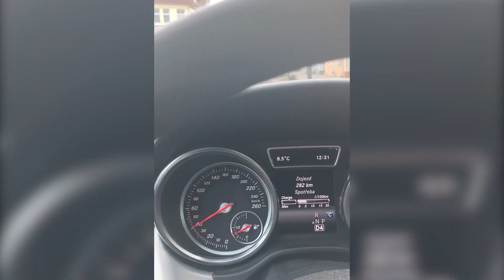BEKIM - ŠÓN PÓL prod TAIFUN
Táto pesnička vznikla na počesť môjho jeblého kamoša Šuleho aka Šóna Póla,ako sme išli spolu na výlet do ďalekej Bratislavy.

Video som strihal ja preto lebo šetrím peniaŠky.